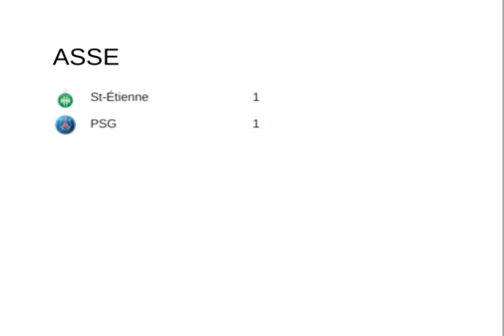Teams That Are Better Than PSG